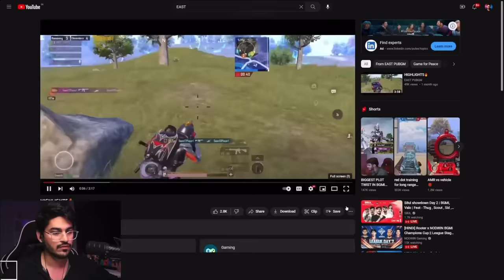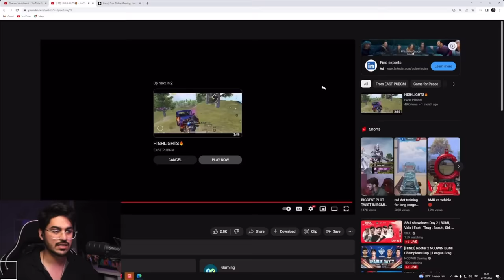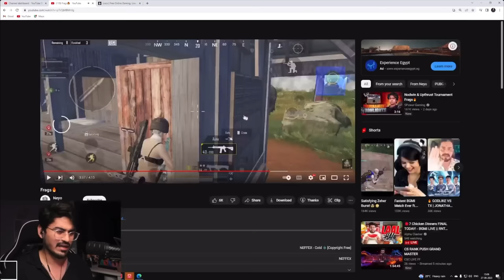Joker *SHOCKED* By International & Indian Player!!😱